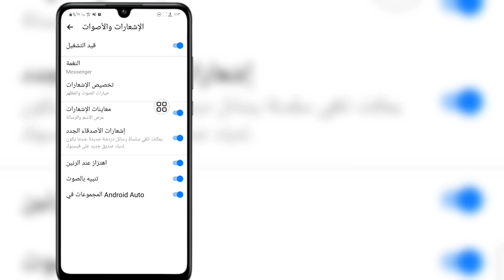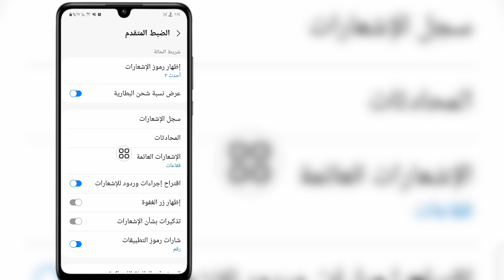كيفية رؤية الرسائل غير المرسلة على Messenger (2023) | راجع الرسائل المحذوفة على Messenger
أهلا بالجميع،
 سأوضح لك في هذا الفيديو كيفية رؤية الرسائل غير المرسلة على Messenger (2023)|راجع الرسائل المحذوفة على Messenger